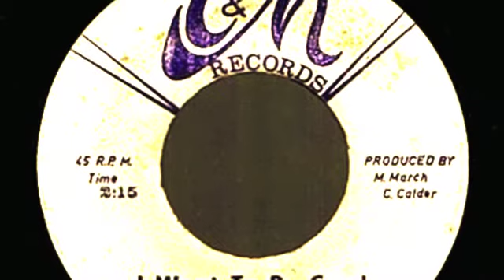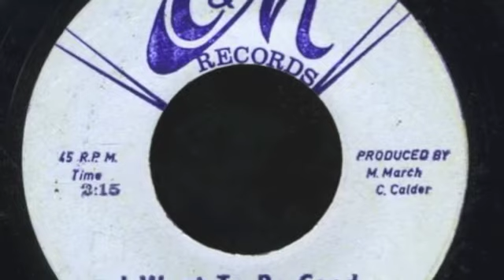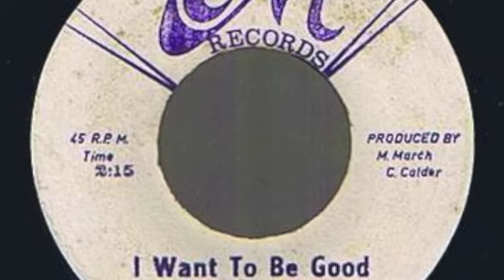Dukey McCalla - I want to be good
ja press